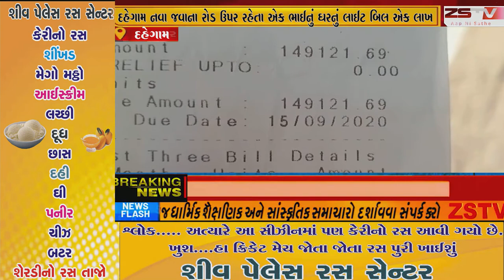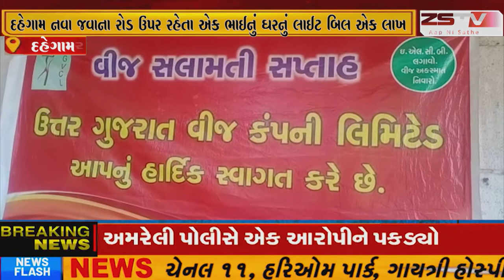દેગામ નવા જવાના રોડ ઉપર રહેતા એક ભાઈનું ઘરનું લાઈટ બિલ એક લાખ અને ૫૬ હજાર આવતા ડ્રાઇવર